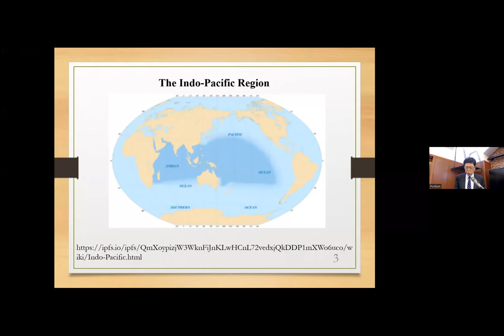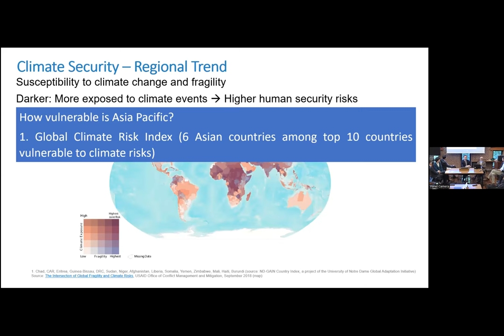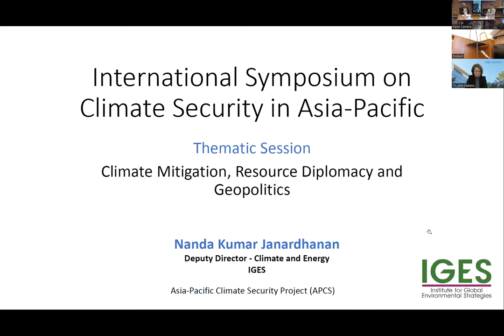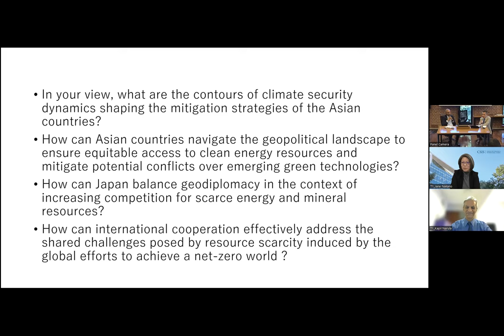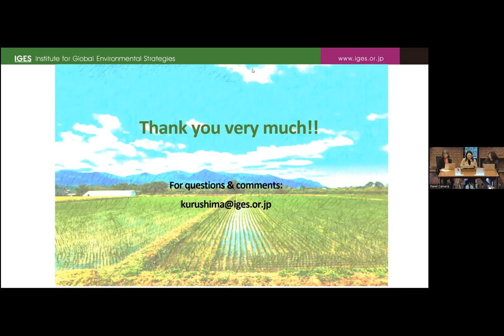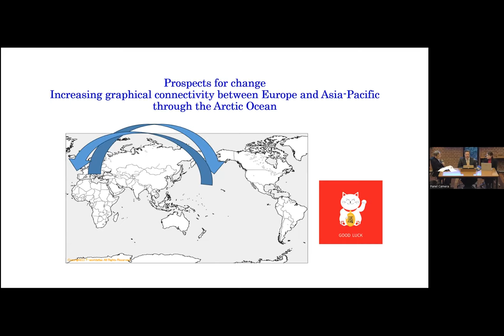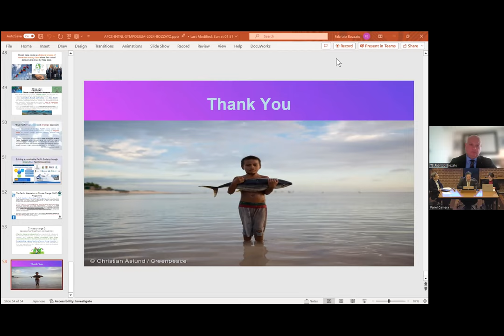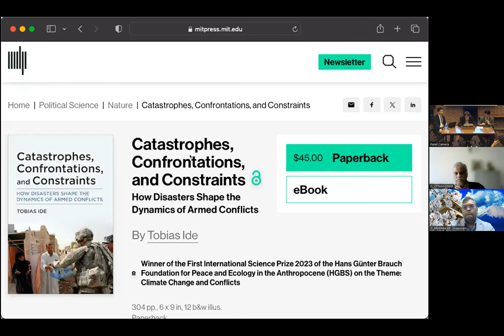International Symposium on Climate Security in Asia-Pacific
Asia-Pacific Climate Security Project (APCS)

8 February 2024 (Thu)

As the climate crisis worsens, the nexus between security considerations and climate is attracting both policy and academic attention. Despite its socio-political importance, the significance of considering climate change from a security and diplomatic perspective has yet to be fully explored in the policy arena and on-the-ground actions. The interwoven nature of this nexus demands that policymakers be equipped with informed decision-making approaches to shape efficient policies.

Against this background, the Asia-Pacific Climate Security (APCS) project, a new initiative of the Institute for Global Environmental Strategies (IGES) funded by the Ministry of Foreign Affairs of Japan, aims to provide guidance for policy and diverse sector developments in Japan and the Asia-Pacific region. For that, we can and should utilise multiple security approaches in responding to climate change-induced uncertainties. This research project deals with some key thematic areas that interconnect with climate security, such as energy security, food security, climate-induced mobilities, climate change adaptation and maritime security. Such an integrated approach is crucial because climate change is an extremely cross-disciplinary issue, and it is essential to be aware of the linkages among the various fields in order to develop efficient responses.

IGES is organising an international symposium on climate security in Asia-Pacific to mark the launch of this initiative. Through interactive discussions with experts from Japan and abroad, it aims to strengthen the understanding of the necessary interventions needed in this dynamic policy area and to design research directions on how to respond to these challenges.  In addition, this symposium will facilitate discussions on the current issues within each of the key themes mentioned above and unravel the complex dynamics among them. For that, following the plenary session, which introduces the issue, three thematic sessions are planned to facilitate discussions on the overarching issues: resource diplomacy, climate security and geopolitics; migration, food and human security, and risks mitigation; ocean policy and maritime governance. Through these discussions, we aim to gain insight into the relationship between climate change and security and possible policy responses.